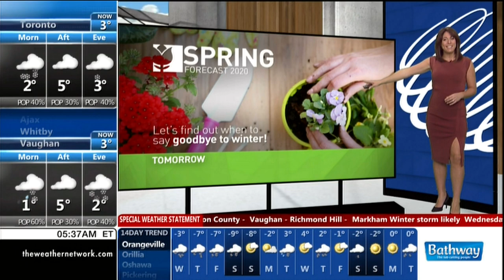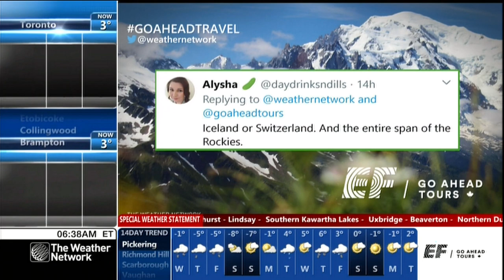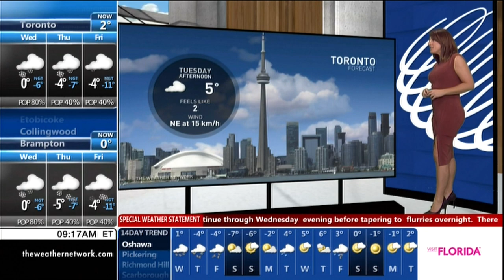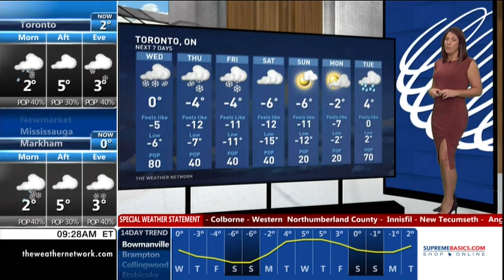Emily Vukovic 02/25/2020 BEST OUTFIT FULL Most Requested